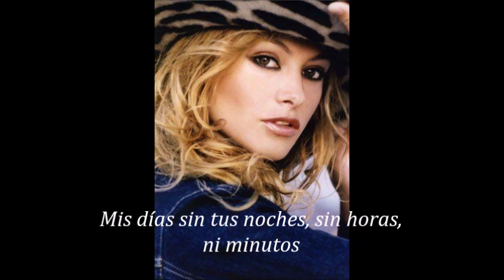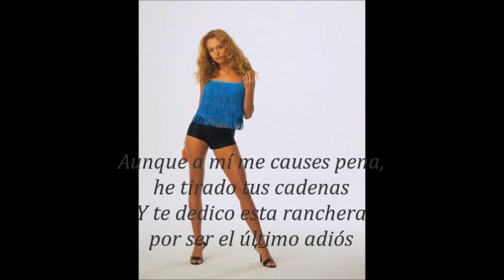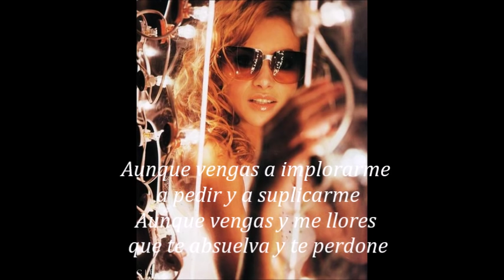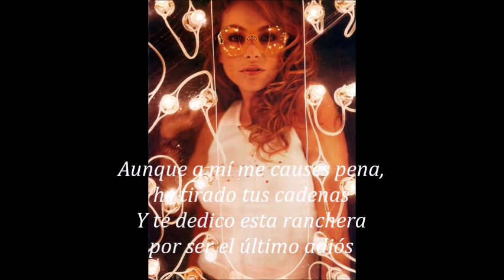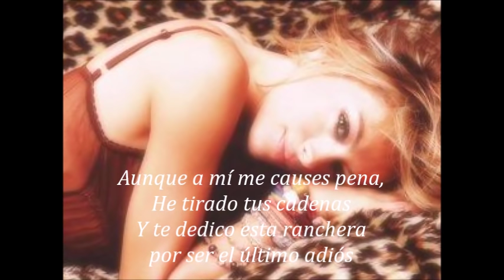Paulina Rubio El Último Adiós Letra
Paulina Rubio
El Último Adiós
Paulina (2000)